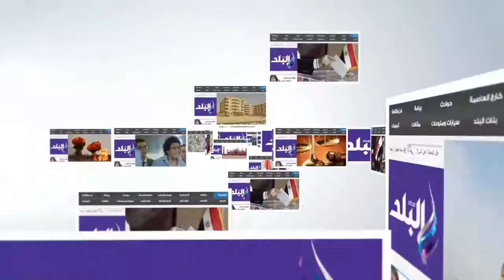مدير أمن البحيرة يتفقد القافلة الطبية المجانية صدى البلد